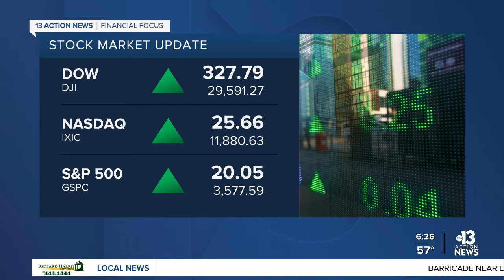Financial Focus for November 23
In its latest COVID-19 and cruise ship travel update, the Centers for Disease Control and Prevention recommends "all people" should avoid traveling on a cruise ship and river cruises worldwide.